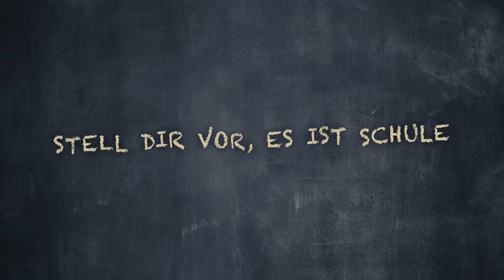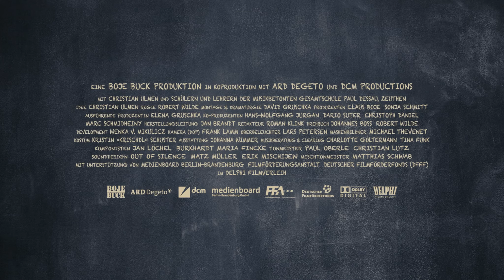Jonas - Trailer 1 - Deutsch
Jonas:
Jonas ist 18 Jahre alt und mehrfacher Sitzenbleiber. Die Brandenburger Gesamtschule Paul-Dessau bietet ihm eine allerletzte Chance auf einen Schulabschluss.
Gedreht wurde sechs Wochen an einer echten Schule mit echten Lehrern und echten Schülern…

Regie: Robert Wilde, Christian Ulmen
Cast: Christian Ulmen